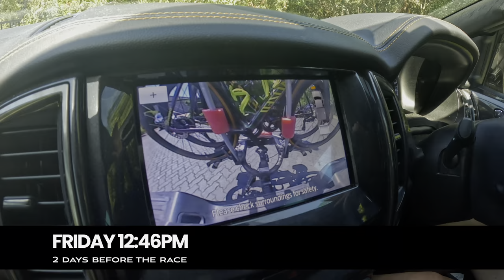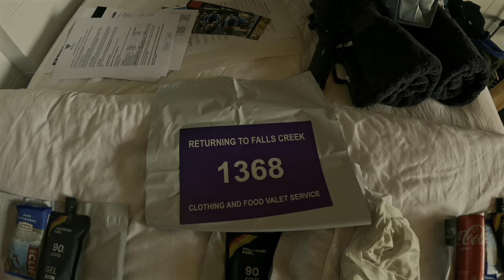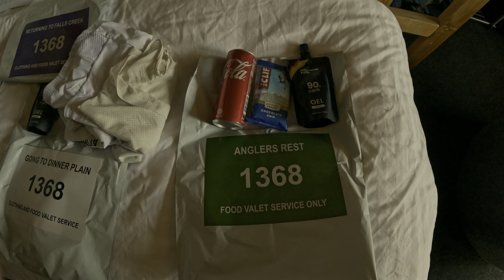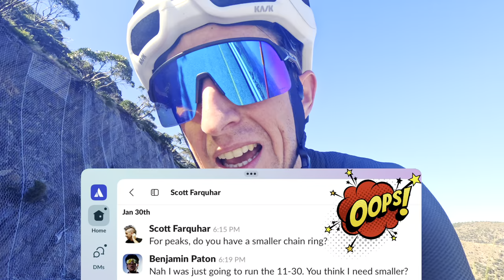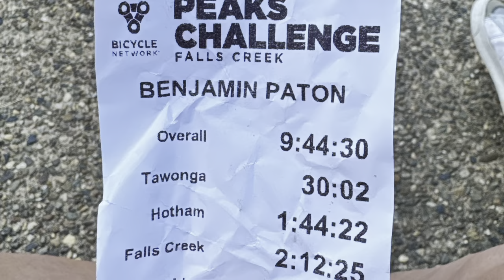Hardest Ride Ever - Peaks Challenge 2024 Falls Creek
After weeks of intense training (literally just 4 weeks) I have completed my first Peaks Challenge. This grueling 235km 4000m one day Gran Fondo is one of the toughest in the world. Made the "hardest ride ever" this year due to extreme 40 degree heat! Follow my story from the proceeding days through to the end of the race. Will I hit my goal time of 10 hours?

🎙️ ​Learn about my journey to Falls Creek, and race preparation. See what is involved in reading for the day. Then come with me as I make fast friends, battle through rest stops, and try to endure the conditions.

🚴‍♂️235km 4300m elevation in the Victoria High Country. Falls Creek start, descent into Harretville, quick climb up Tawonga Gap, then a 30km climb to Mt. Hotham. A long hot slog through Omeo, then a 30km climb up the back of Falls Creek for a finale.

🎵 Find all the tracks from all my videos in this handy playlist